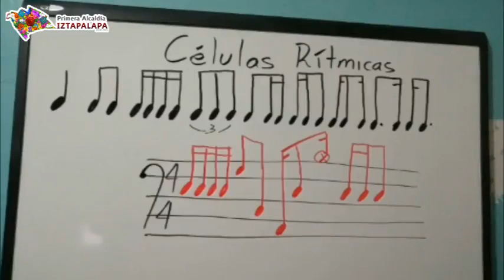Orquestas Comunitarias de Iztapalapa/ Rock/ Alejandro Durán/ Clase 6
Clase 6 - Células Rítmicas _________________________________________________